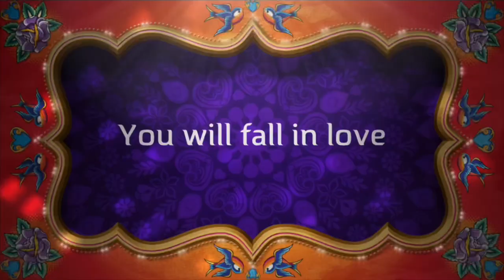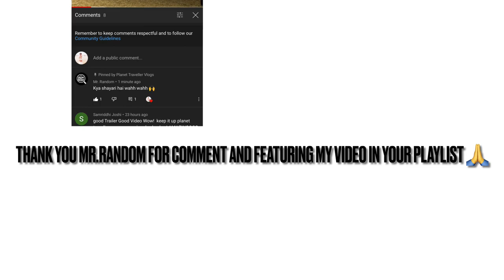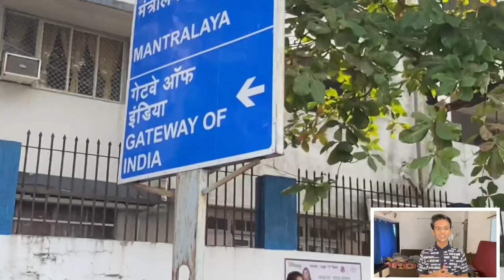Incredible India Mumbai Vlog | Colaba | 4K 60Fps |Places To Visit In India | IPhone11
Place To Vist In Mumbai Vlog | Colaba | Mumbai Vlog | 4K 60Fps | Places To Visit In India | IPhone11

Mumbai
Gateway of India
Girgaun chaupati
Bandra
Juhu
Places to visit in India
Indian
Planet traveller
India